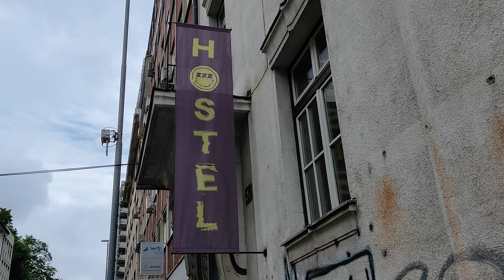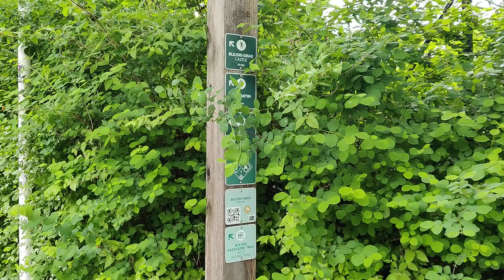Drop-Bled Gorgeous | Strolling Around Stunning Lake Bled, Slovenia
Join us on our Lake Bled travel vlog, part of our Slovenia travel vlog series, as we spend the day walking around the gorgeous Lake Bled, taking in all of its spectacular views!

0:00 Intro: Good Morning from Slovenia! How We Got Here & The Plan
1:58 Our Accommodation
2:36 Lake Bled (My Word, It's Stunning!)
3:21 If Only the Weather Were So Nice!
3:47 Back to Touring (including a very nice church!)
5:40 Up to Bled Castle
6:12 Back Down and Round the Lake
8:24 Our "Gourmet" Lunch
8:40 More Walking!
9:05 Thoughts on Lake Bled
10:17 Final Thoughts & Sign Off